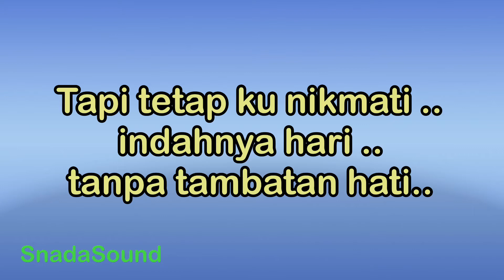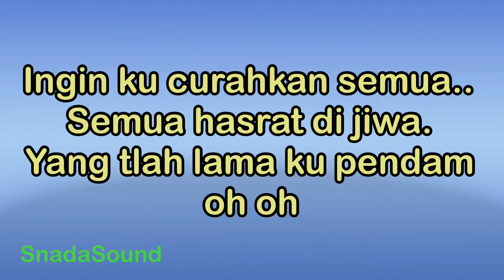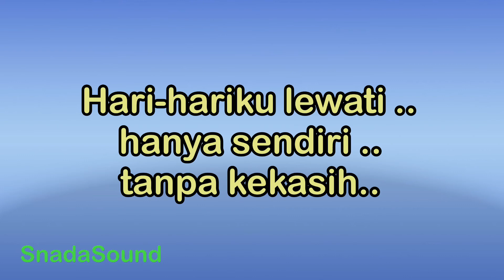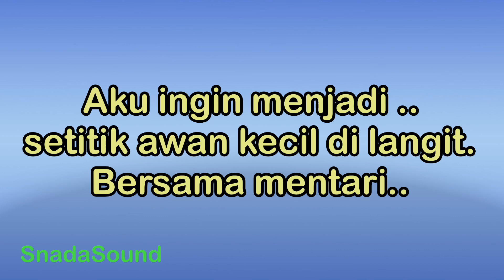MASIH ADA-Ello|KARAOKE NADA PRIA​⁠ -Male-Cowok-Laki-laki@ucokku